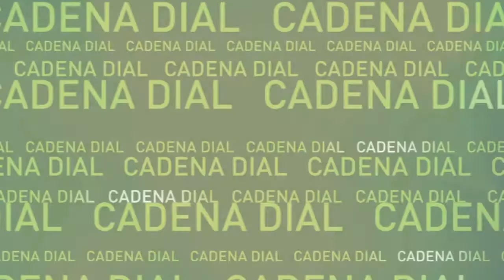Cadena Dial 05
Porque lo mejor es mejor... Cadena Dial.